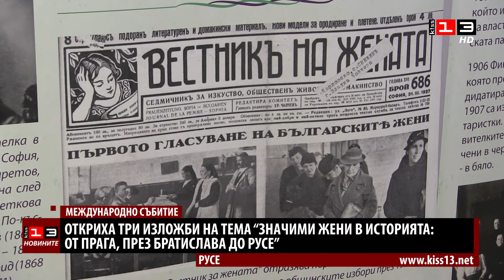Откриха три изложби на тема "Значими жени в историята: от Прага през Братислава до Русе"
Откриха три изложби в Русе посветени на значимите жени в историята. Става дума за международно събитие по инициатива на сдружение "Европейски пространства 21", съвместно с Посолствата на Чехия и Словакия. Общата тема на трите изложби е "Значими жени в историята: от Прага през Братислава до Русе". Инициативата обединява проектите "Жените в историята", "Първите жени" и "Чешките героини“.